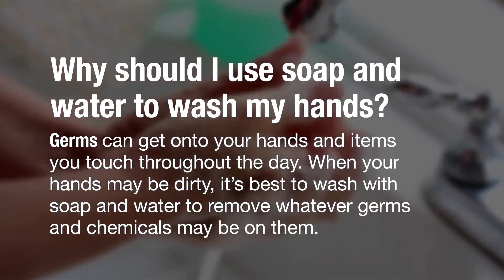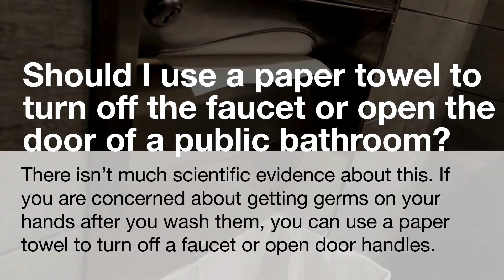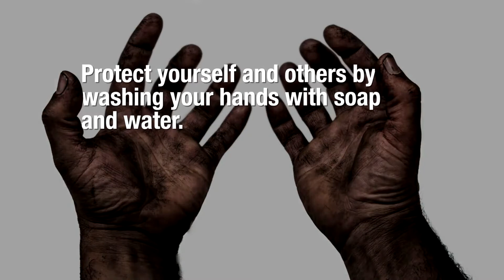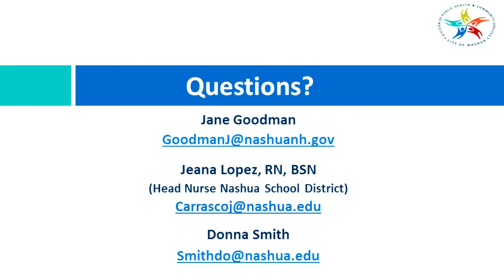Nashua, NH PUBLIC HEALTH MATTERS S1E3 9/4/20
The 2020 Back to School episode with Nashua School District Head Nurse Jeana Lopez and Elm Street Middle School Guidance Counselor Donna Smith.